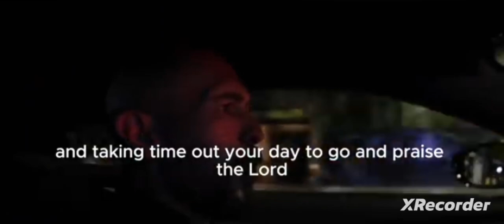andrewtate He's back to jeshua💫